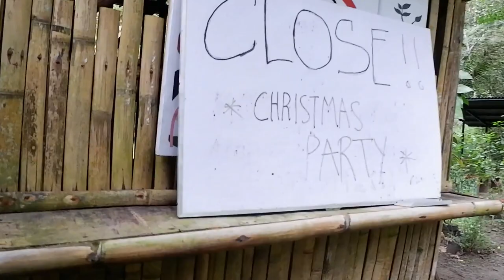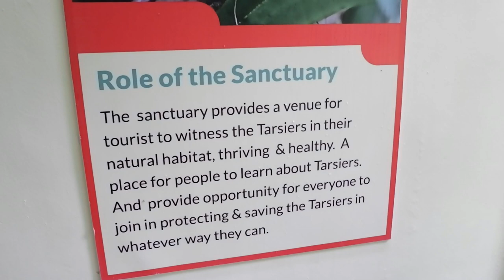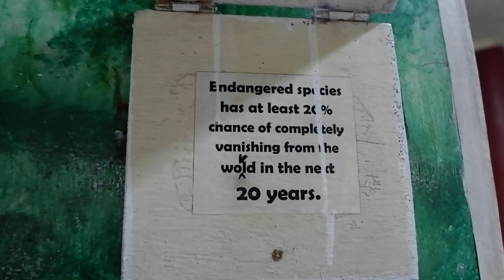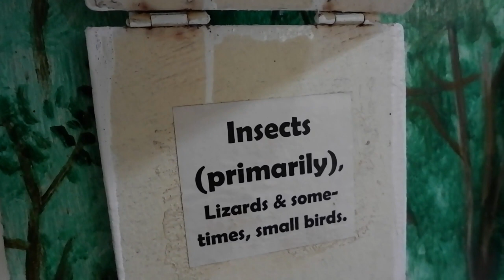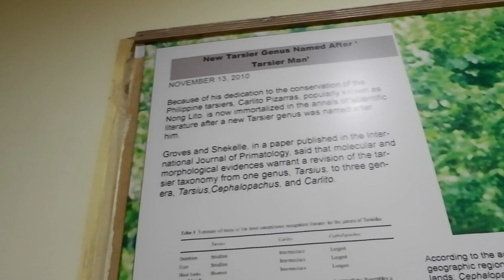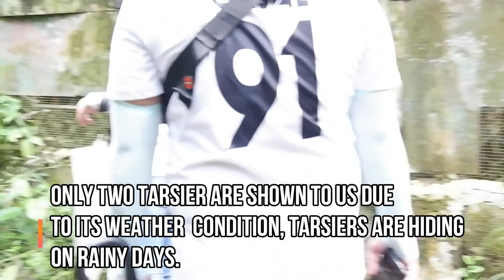TARSIER SANCTUARY ENTRANCE FEE ON THIS PANDEMIC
THIS TRAVEL VLOG IS ALL ABOUT THE CURRENT SITUATION OF TARSIER SANCTUARY DURING THIS HARD TIME OF PAANDEMIC. HOW WAS IT GOING? HOW MUCH IS THE ENTRANCE FEE? IS IT OPEN? WHAT ARE THE REQUIREMENTS FOR TO GO INSIDE? ALL QUESTIONS WILL BE ANSWERED.